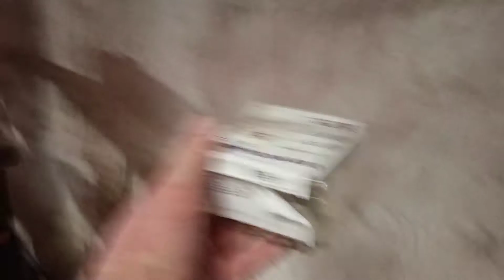crickets for the chicks.